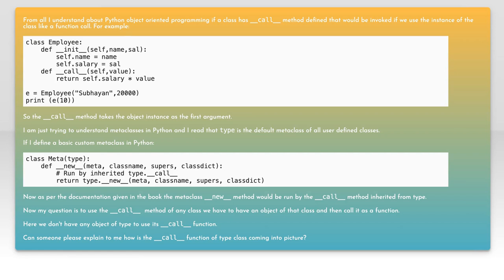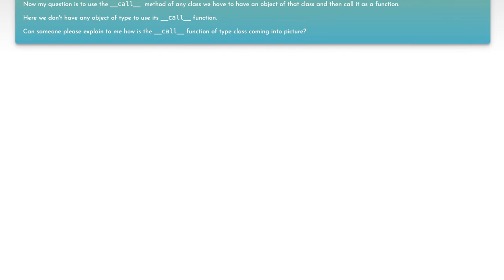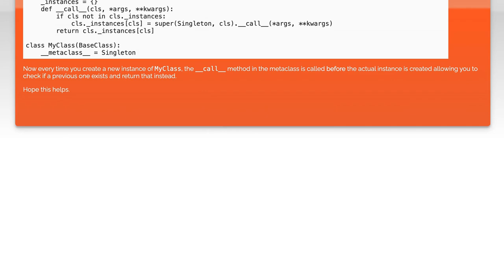Understanding the __call__ Method in Python's Type Class: A Comprehensive Guide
In this video, we delve into the fascinating world of Python's type system, focusing specifically on the `__call__` method within the type class. This powerful feature allows instances of classes to be invoked as if they were functions, enabling a range of dynamic programming techniques. Join us as we explore its functionality, practical applications, and how it can enhance your coding skills in Python.

Today's Topic: Understanding the __call__ Method in Python's Type Class: A Comprehensive Guide

Related to: understanding__call__method, pythontypeclass, pythonprogramming, pythontutorial, pythonoop, object-orientedprogramming,